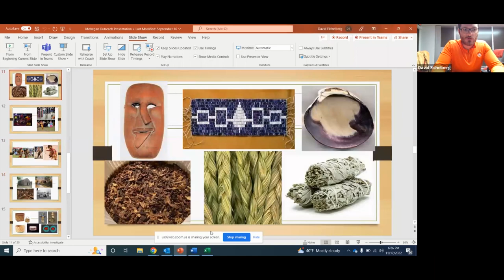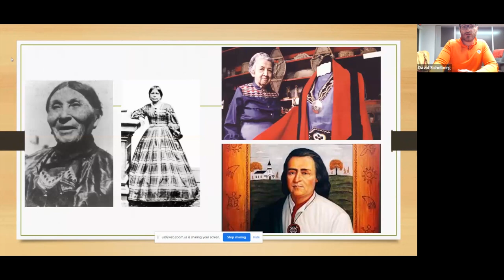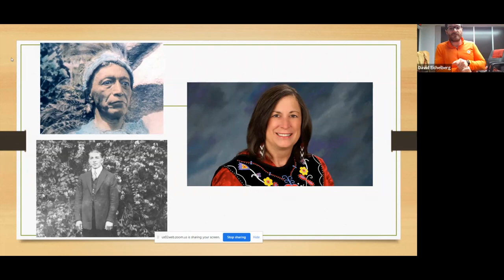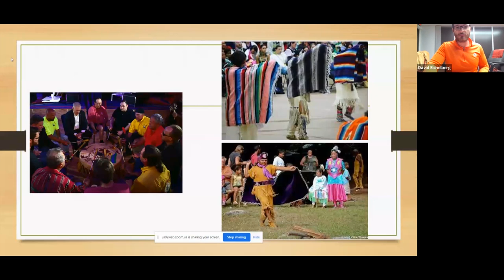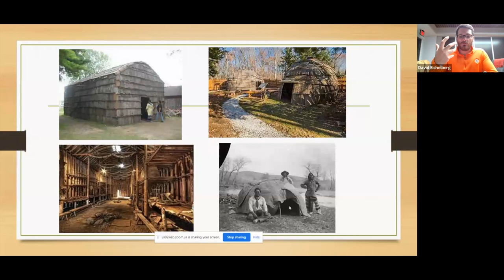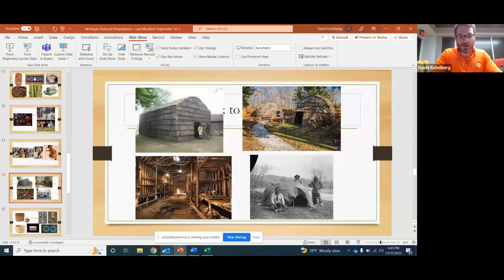MOHEGAN TRIBE HISTORY: 1600’s–1700’s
An Outreach and Tradition Specialist from the Mohegan Tribe discusses the history of the tribe during the 1600s and 1700s, touching on the life of Samson Occom.

This program is hosted by Stonington Free Library and co-sponsored by the Public Library of New London along with Bill Memorial, Mystic & Noank, Waterford Public, Groton Public, Ledyard Public, and Otis Libraries.